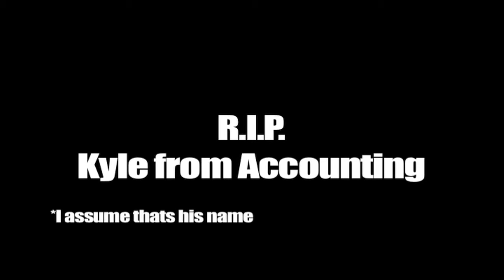A Week in the Life of a Accountant YGOAS Spoof HD